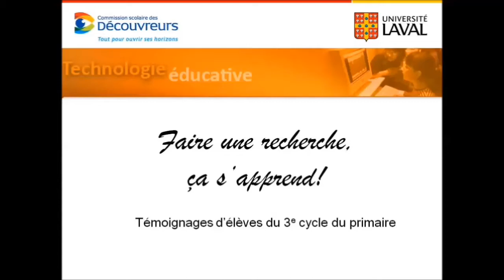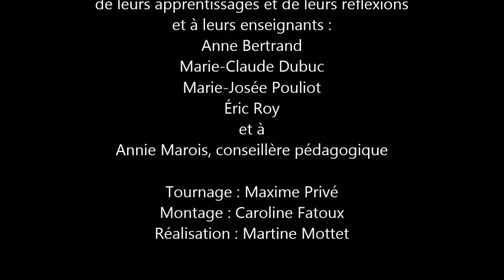Évaluer une source. Témoignages d'élèves du primaire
Qu'ont appris des élèves du 3e cycle du primaire sur l'étape Évaluer une source? Visionnez les témoignages recueillis dans le cadre d'un projet de recherche-action sur la formation des élèves à la recherche d'information mené par Martine Mottet, professeure en technologie éducative à l'Université Laval (Québec) en collaboration avec la Commission scolaire des Découvreurs.